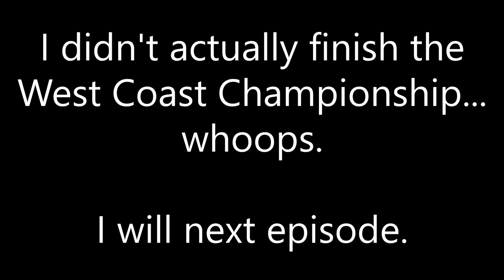"NOT" GRAVE DIGGER - Monster Truck Destruction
This truck seems awfully familiar...

Welcome to my new playthrough of Monster Truck Destruction for Android/IOS. I originally played this game on the Steam version a few years back, but since that version no longer recieves updates, I've decided to play this version. I can't wait to see what all has been added to this game throughout the years! Please enjoy!